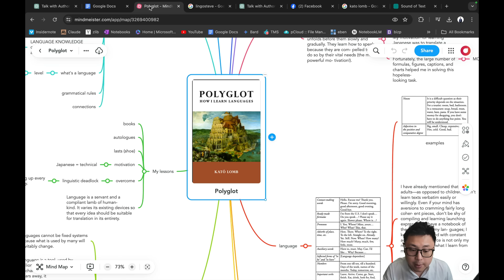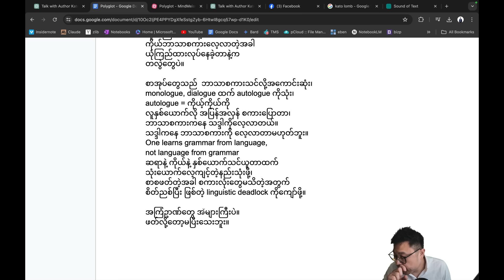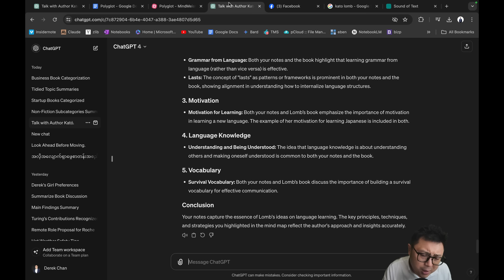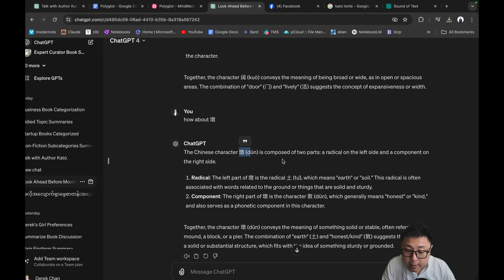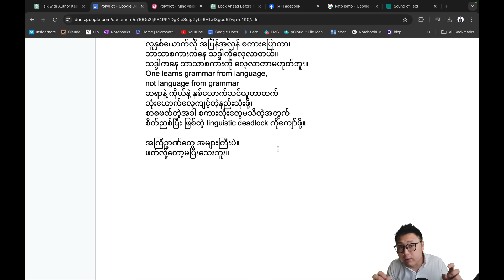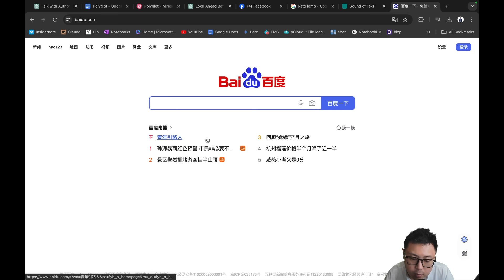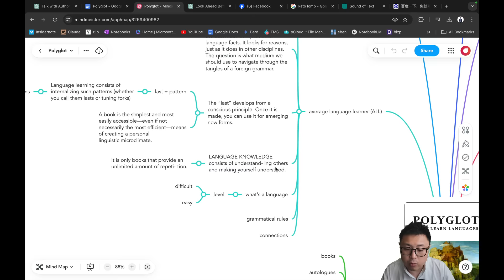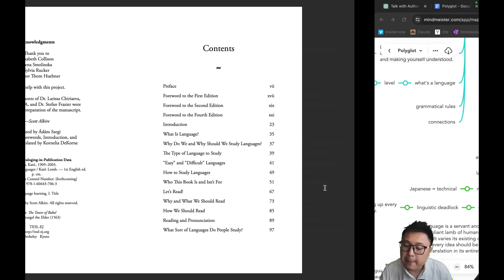ဘာသာစကား သင်တဲ့အခါ အခက်အခဲဖြစ်နေလား Polyglot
အသေးစိတ် Content တွေလေ့လာချင်ရင်
မှာလေ့လာပါ။